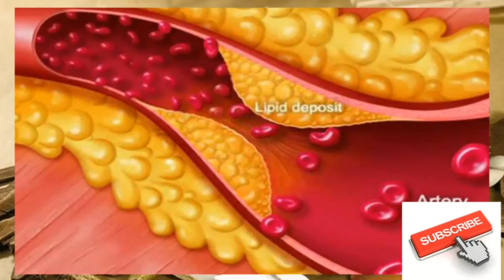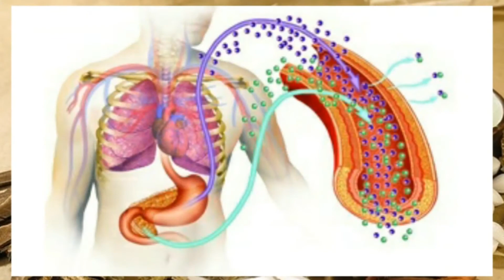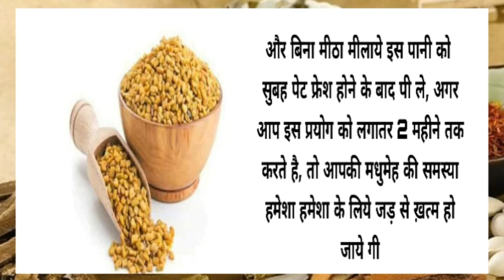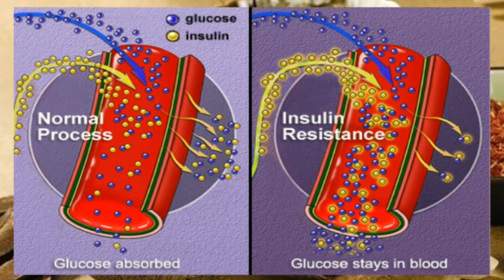Daibetes को जड़ से ख़त्म कर देंगे ये 2 नुस्खे| 2 most effective home remedies to cure daibetes